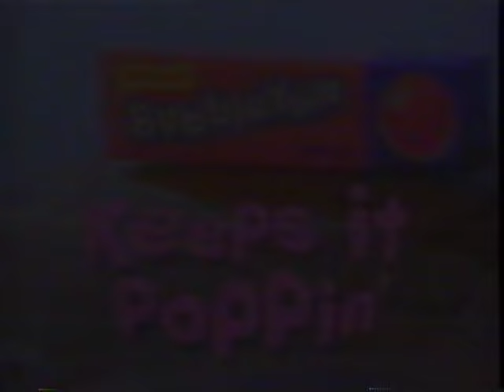Late 80's Bubble Yum Commercial with Leonardo DiCaprio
And that guy from Wild & Crazy Kids - Omar Gooding.